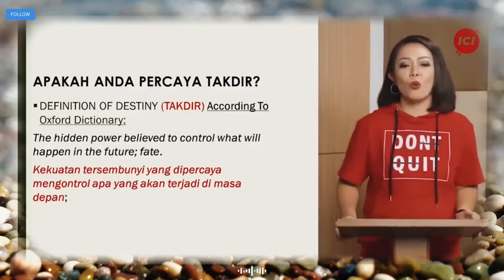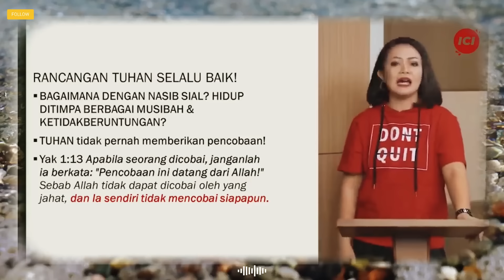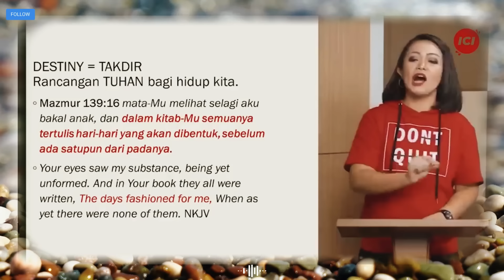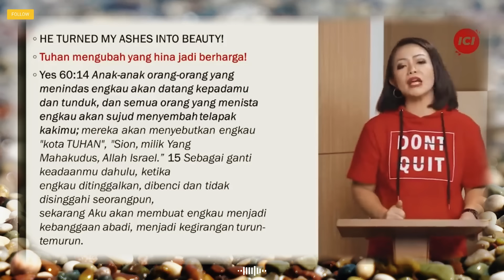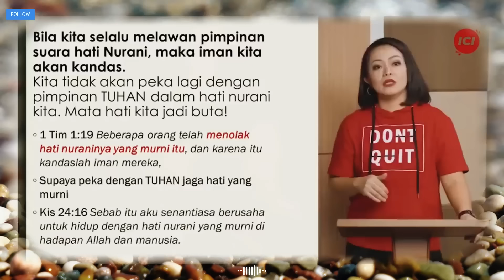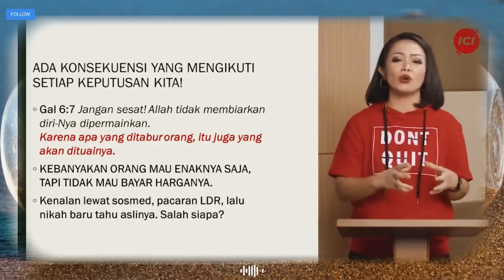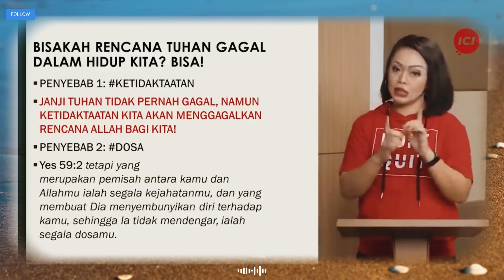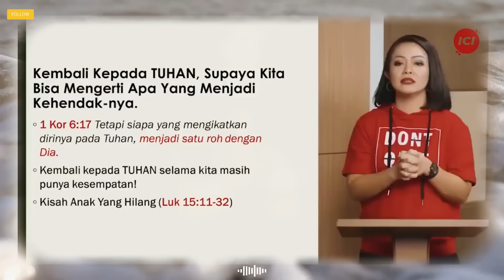APA KATA TUHAN TENTANG TAKDIR | KHOTBAH KRISTEN Ps. HENNY KRISTIANUS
Selamat datang di Channel Motivasi Kristen 🙏💫🙌📖

Judul Video : Apa Kata Tuhan tentang Takdir | Khotbah Kristen Ps. Henny
                         Kristianus

Pembicara  : Ps. Henny Kristianus

Deskripsi:
Bergabunglah dalam refleksi mendalam tentang takdir dalam konteks kehidupan Kristen melalui khotbah yang disampaikan oleh Ps. Henny Kristianus. Dalam video ini, Ps. Henny mengajak kita untuk memahami pandangan Tuhan tentang takdir dan bagaimana kita dapat menjalani hidup sesuai dengan rencana-Nya. Dengan penuh kasih dan kearifan, Ps. Henny membagikan pengajaran dari Alkitab dan pengalaman pribadi yang menginspirasi, membantu kita untuk menemukan makna dan tujuan dalam setiap langkah hidup kita. Saksikanlah khotbah yang membangkitkan semangat ini untuk mendapatkan wawasan baru tentang bagaimana kita dapat hidup dengan keyakinan dan kepercayaan pada keadilan dan rencana Allah bagi kita.

Terima kasih telah bergabung dengan channel Motivasi Kristen kami. Bersama-sama kita belajar, bertumbuh,dan mendapatkan inspirasi dari Firman Tuhan.Tuhan memberkati Anda semua! 🙏✨